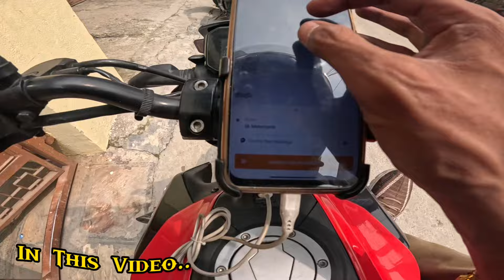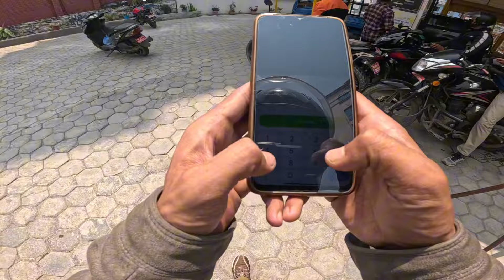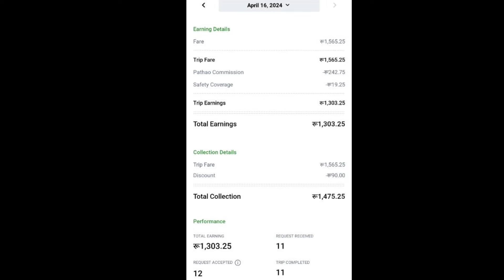2 लिटर पेट्रोल बाट कति कमाउँन सकिन्छ त? Petrol को भाउँ फेरि ३ रुपैयाँले बढ्यो।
Add For More Inquiry Add me